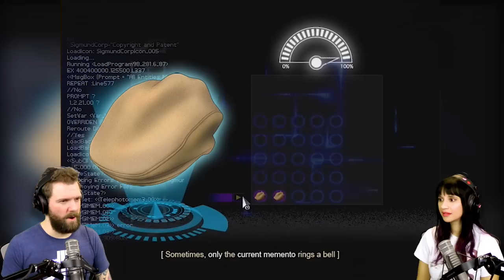Finding Paradise - #2 | FIRST STEP INTO THE PAST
Finding Paradise continues with our first step into the past!